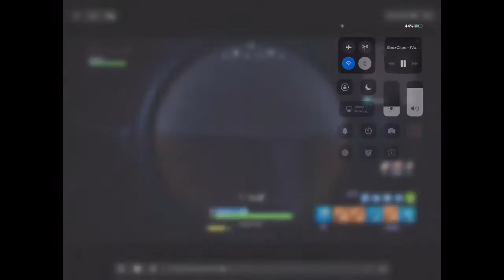Fortnite Clips - Kills and Funny Moments! (Remade) (Read Desc)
The difference with this and and the other video is the last song which is called Advice instead of Hope.

Hope - XXXTENTACION
Advice - Cadet
1st song - Mad About Bars
2nd song - Gun Lean